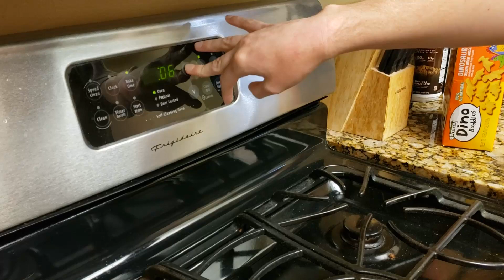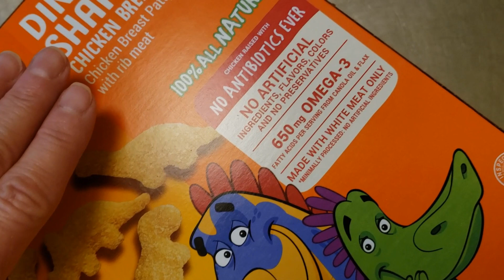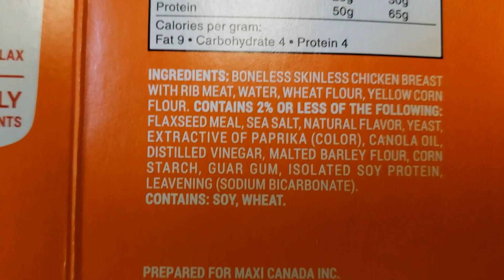Autism: Life's Little Detour - Chicken Nuggets, Healthy or ??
Jason loves chicken nuggets, it is his go to for breakfast and lunch. We don't give in often, but sometimes breakfast is a battle we let go of. The problem is that processed food is unhealthy, and even when we think we've found something healthy, it contains things that don't do well in his system.